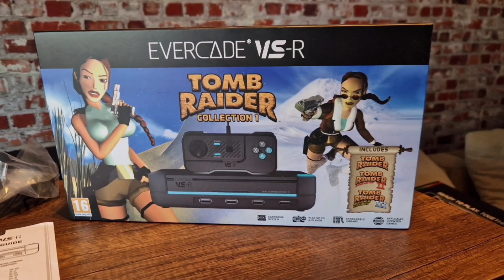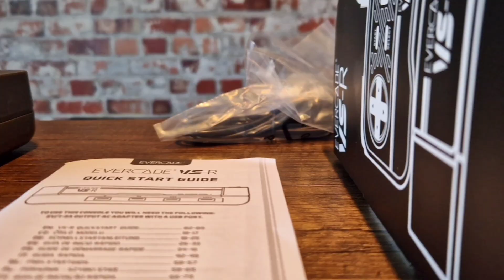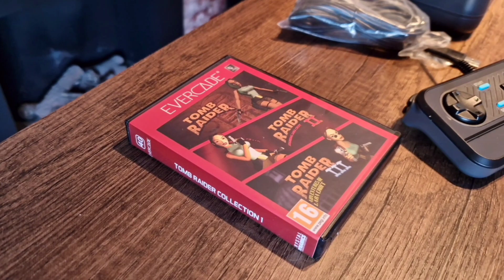Unboxing: EVERCADE VS-R con VIDAEXTRARETRO evercade evercadevs-r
En esta ocasión os traigo un UNBOXING muy especial con invitados de LUJO: VIDAEXTRARETRO & ISORGON. Gracias a Tony espin por la grabación.

Fe de ERRATAS: el cable de alimentación es micro USB, no USB-C